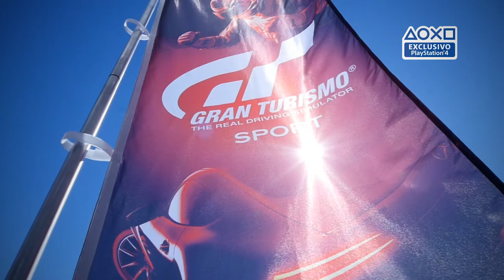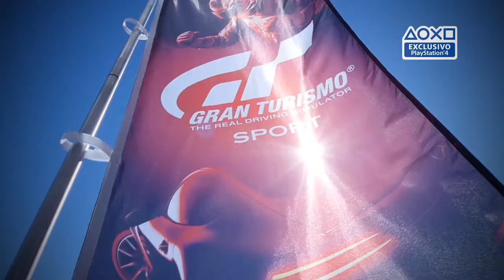Apresentação GT Sport | Best Of | PS4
Desafiámos os pilotos Pedro Lamy, Pedro Couceiro, Pedro Matos Chaves e Filipe Albuquerque a entrarem na pista com o GT Sport, no Autódromo do Estoril, marcando assim a estreia da histórica franquia na PS4.